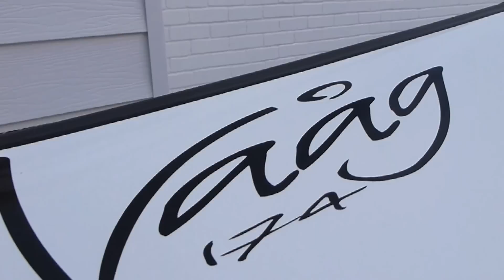Couper un câble Lasso pour kayak